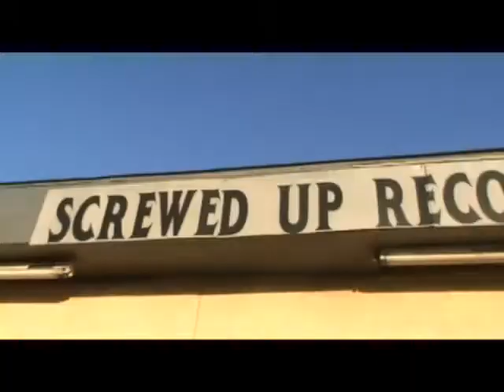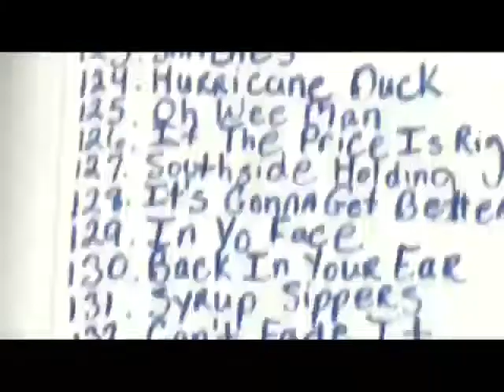MOB TV, Vol. 4: SUC Edition Trailer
MOB TV, Vol. 4: SUC Edition - Still United 4 Cash. Featuring Lil Keke, ESG, Mr. 3-2, Trae, Z-Ro, Lil O, Big Pokey, Lil Flip, Grace, Papa Screw, and many more! Trailer edited by Crystal Long.